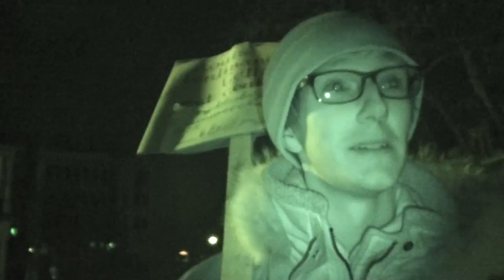Grève Générale Contre l'Austérité 2015-03-24 14/16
Attac de la police avec gaz et bombes sonnaires

Vision infra-rouge pour le noirceur

General Strike of the student movement against autreity
Police attack with gas and sound bombes